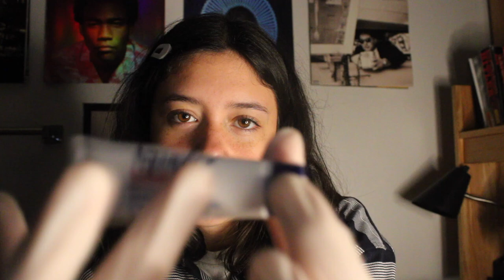ASMR Professional Tattoo RP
i literally have no idea what a tattoo shop is like so this is probably wildly inaccurate

If you'd like to tip me to help me and my channel, please send support here:

camera: canon rebel t7 or iPhone 12 Pro
(Lightning to USB adapter)